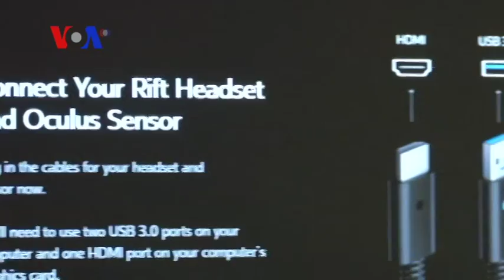Oculus releases its much anticipated virtual reality system